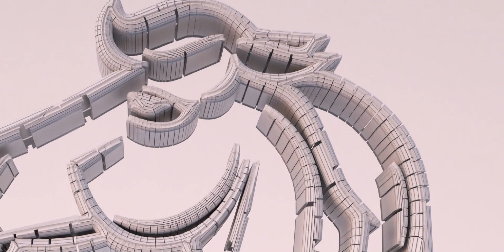For your eyes only - Horse